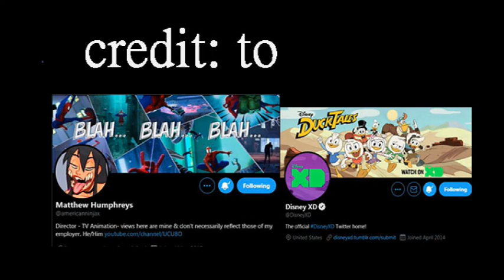Ducktales 2017 "THE LAST ADVENTURE!" Outro Credits (STORYBOARD ANIMATION TO FINAL ANIMATION)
Animated by Matthew Humphreys